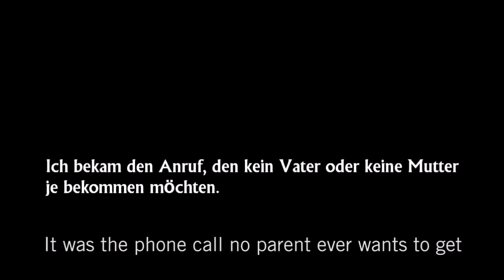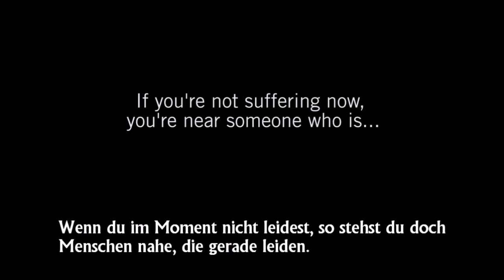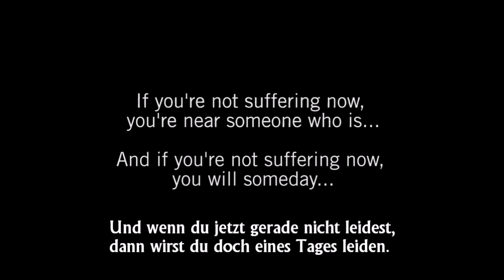When Suffering enters your door / Wenn Leiden durch deine Tür kommt (Paul Tripp)